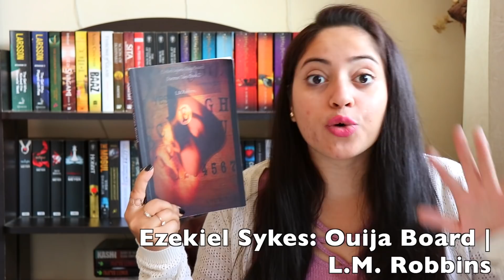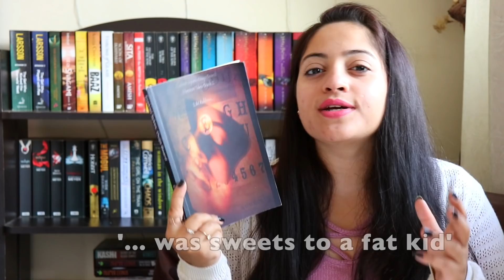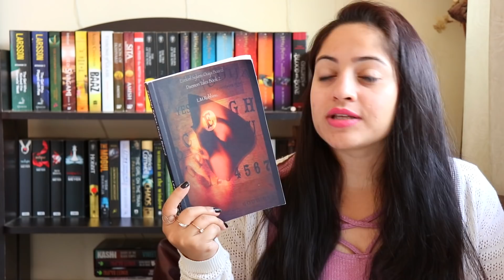Book Review: OUIJA BOARD BY L.M. ROBBINS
Here's a spoiler-free book review of Ouija Board by L.M. Robbins.

Written by a British author, it's available as an ebook.